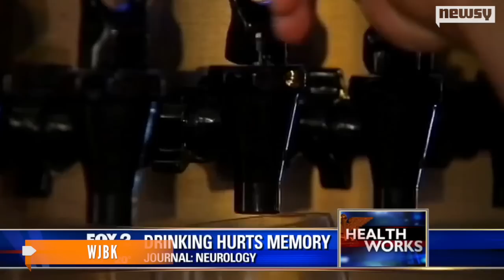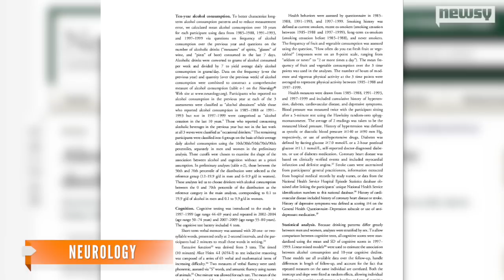Heavy Drinking Declines Memory In Men: Study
The study found heavy alcohol consumption affects men's cognitive functions similar to premature aging.